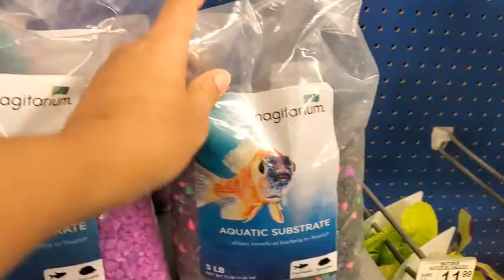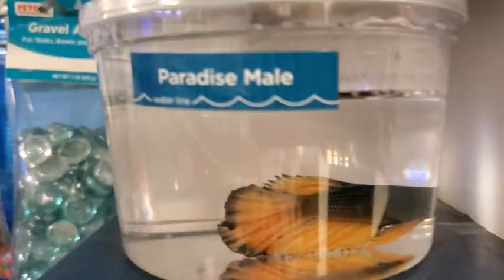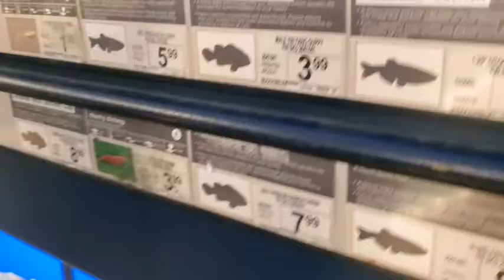PETCO VLOG | WE GOT A NEW PET😊💖!JULY 2020 (First time ko makakita ng glow in the dark fish)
We enjoyed looking at different animals at petco today and we bought a new friend too!